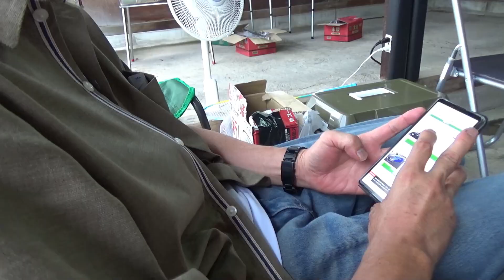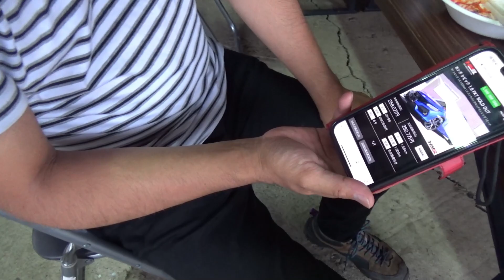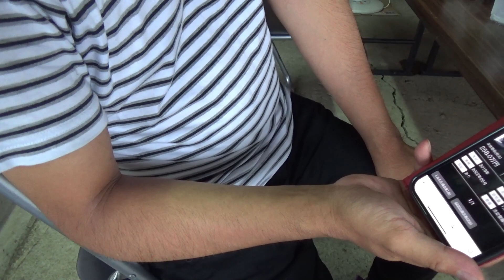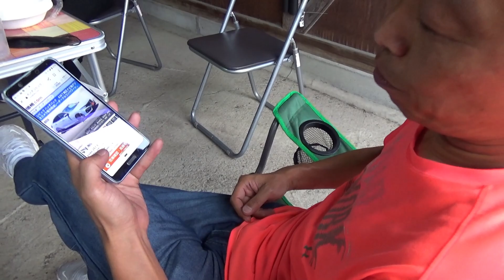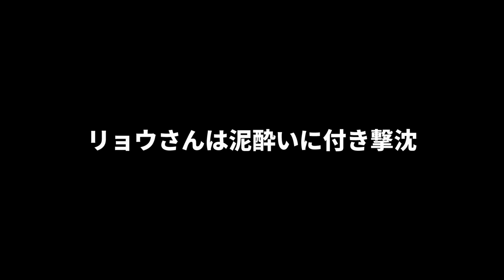youtube video #-MbPRlqi3jg